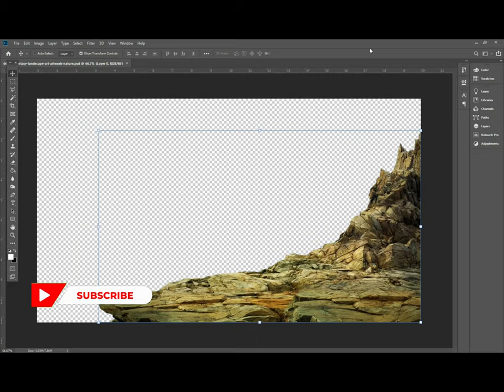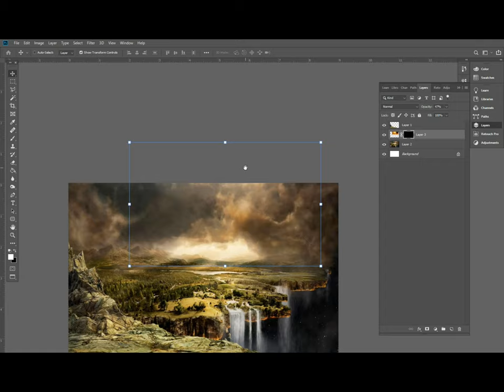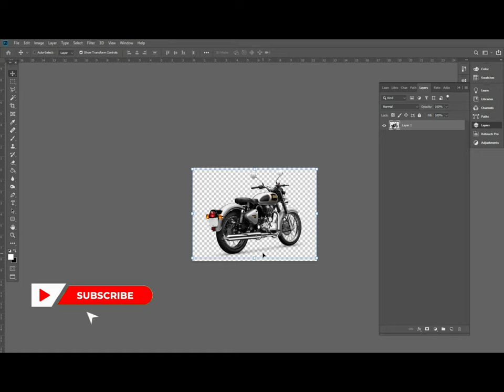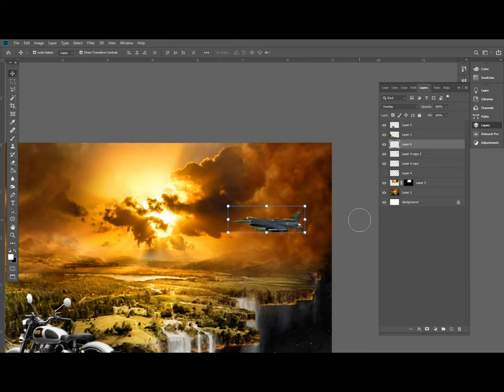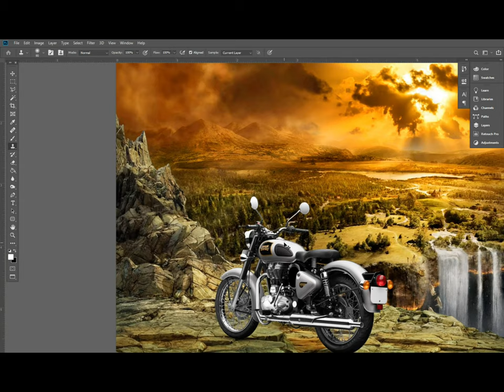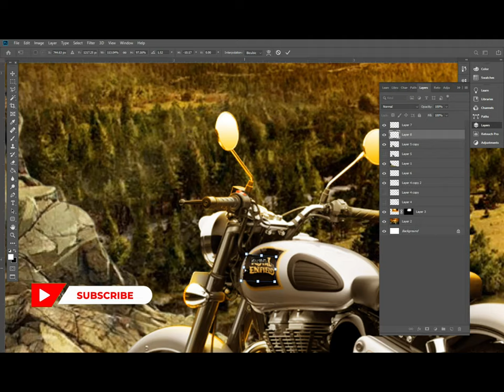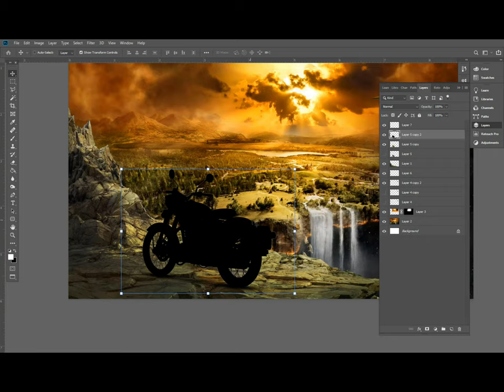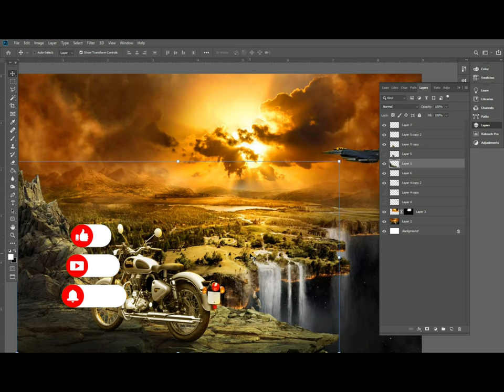Photoshop Manipulation tutorial | Sinhala | Photomanupulation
Welcome To Sanjaya Welagedara youtube channel. In This Video Tutorial I Will Teach You How to design photo manipulation in photoshop

how to create fantasy composite photo manipulation floating island scene effect in photoshop.

photoshop edit photos
photoshop editing ideas
photoshop editing
photoshop for beginners
photoshop express
photoshop color correction
photoshop glow effects

Sanjaya Welagedara Photoshop channel